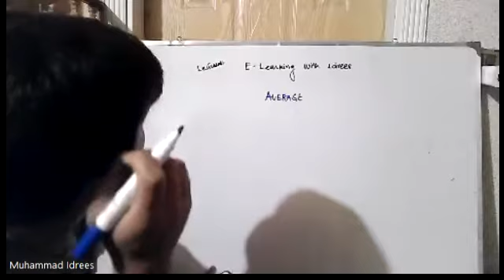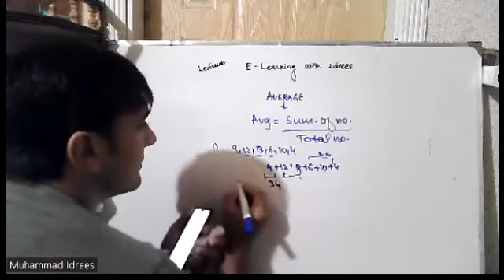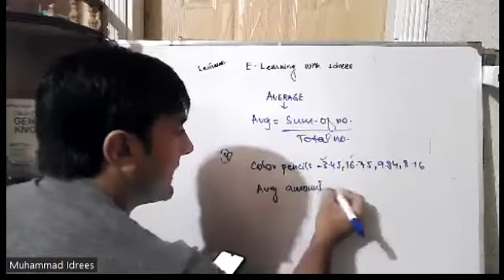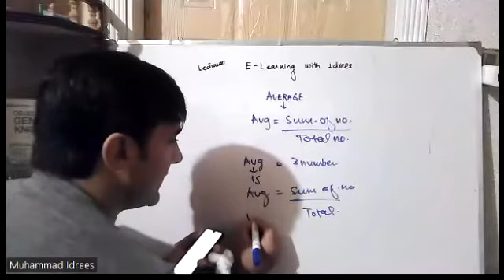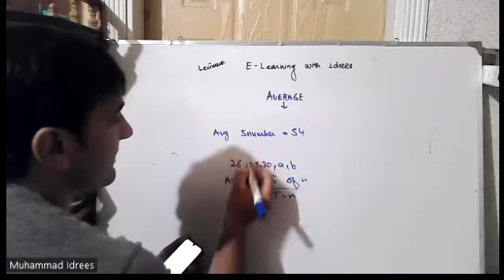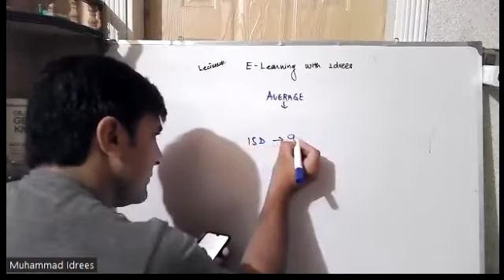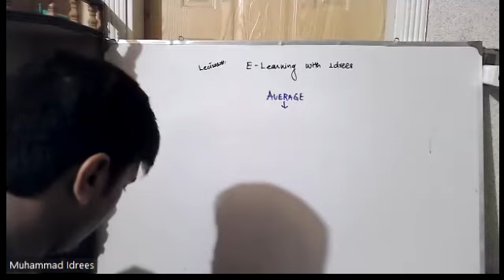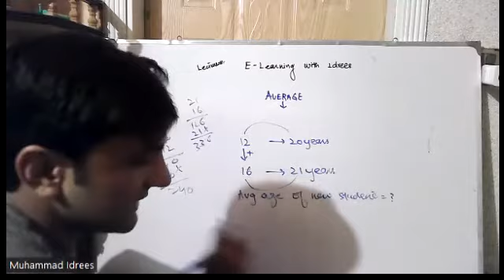Average Lecture Part (A) |General Abilities| One Paper MCQS Online Preparation| Learn with Idrees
general science and ability lectures for css
general science and ability lectures for css noa
general science and ability lectures for css world time
general science and ability lectures for css 2022
css general ability syllabus
how to prepare general science and ability for css
css recommended books for general science and ability
css classes examples
general ability css
general ability for css
general science and ability lecture series for css
general ability css lecture
general science and ability for competitive exam